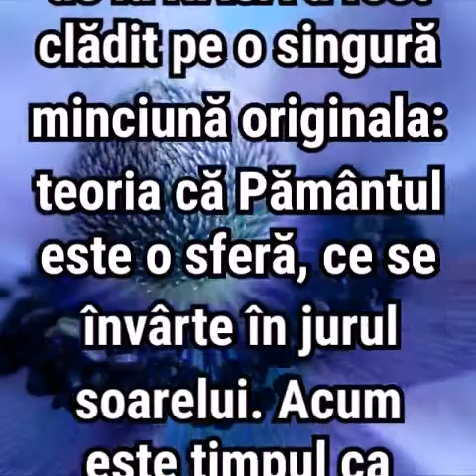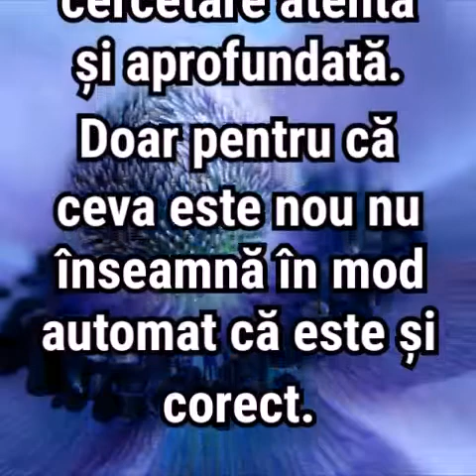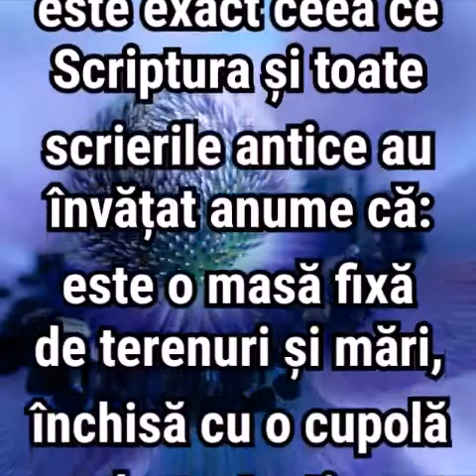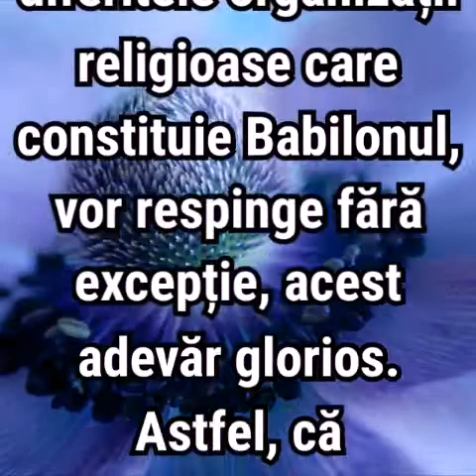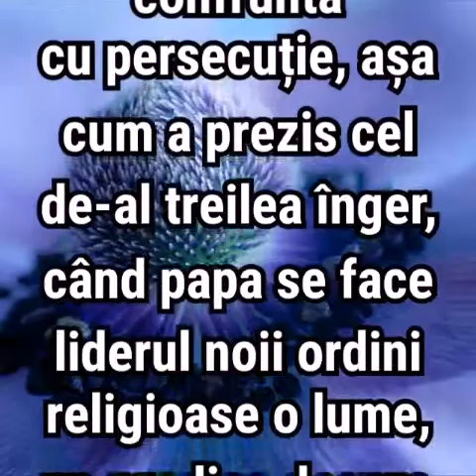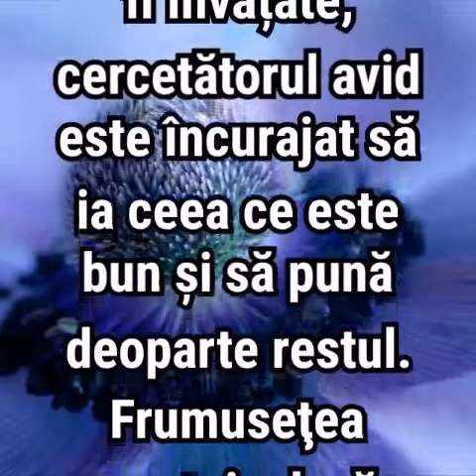PĂMÂNTUL NU ESTE UN GLOB